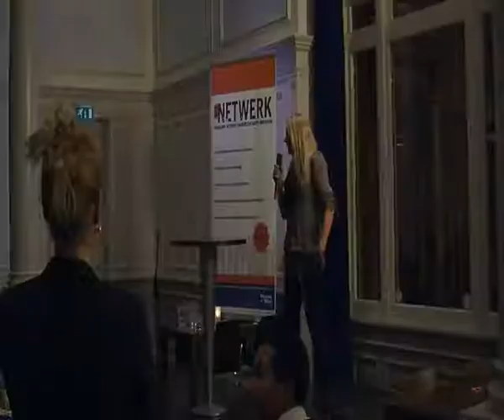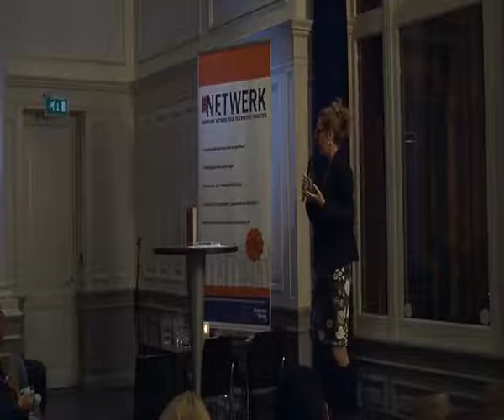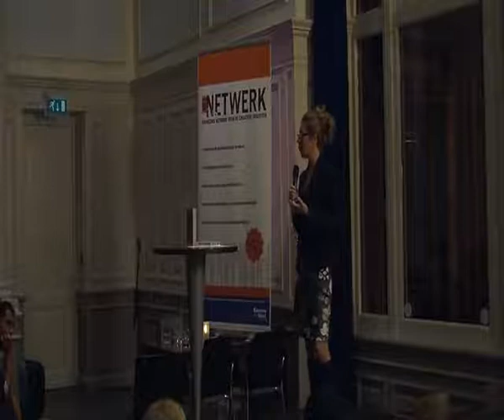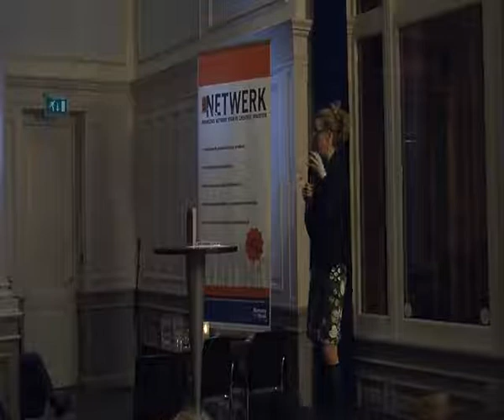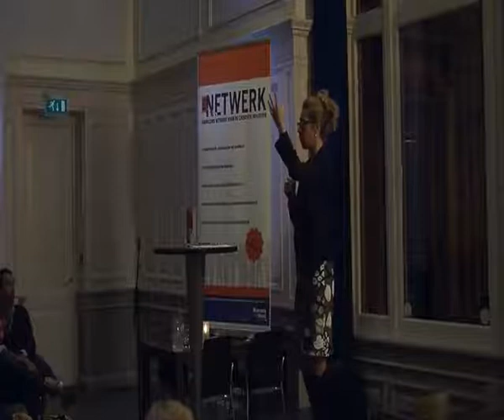Netwerk023: Lone Frank (19 Oktober 2011 @ Philharmonie Haarlem)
Lone Frank is een Deense neurobioloog en wetenschapsjournalist die een ronde langs de belangrijkste onderzoekscentra in de wereld heeft gemaakt. De hersenwetenschappers gaan onze wereld veranderen, zegt ze: dat is nogal een statement. Lone Frank was in Haarlem om te vertellen over haar bevindingen en verhalen.